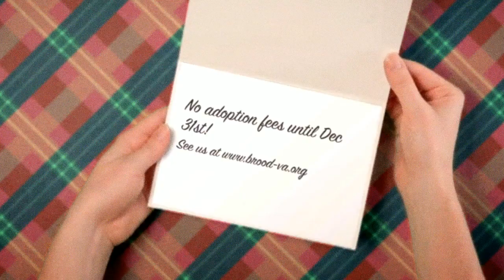BROOD's Home 4 the Holidays Hounds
We are an elite group of BROOD hounds who have been selected to be part of a special adoption program - Home 4 the Holidays! Can you help us find our forever homes?

What makes us special is a little sad, though. We have all been with BROOD looking for our new families for at least four months - and some of us have been cared for by BROOD for over 10 months. We need a chance with a new family that will love us! So we are counting on you to help us find our way to our forever homes in time for the Holidays.
We love our foster homes, but a forever home is what we each need. To help speed us on our journey, the kind folks at BROOD have a special program for us.

Adopt one (or more!) of us by December 31 and thanks to special BROOD sponsors there are NO adoption fees!

We each will come with special Holiday gifts of a collar, toy and those yummy homemade BROOD dog cookies that we hear are really good. And for our new family there is also a special Holiday gift bag of assorted BROOD goodies. So everyone will have a special gift bag to open!